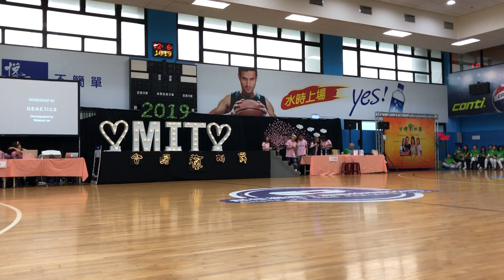Genetics Line Dance by Rebecca Lee Demo @ 2019MIT